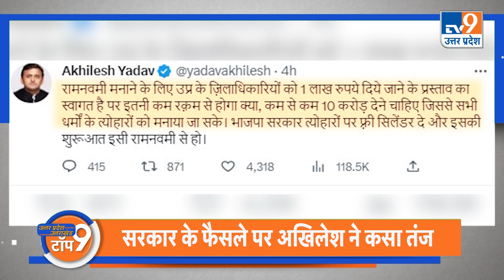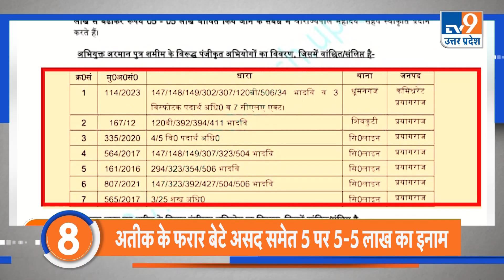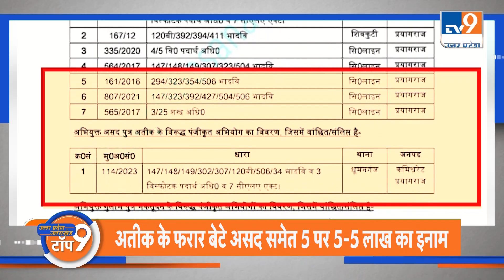TOPNEWS:UP के मंदिर में रामायण और दुर्गा सप्तशती का पाठ।कांग्रेस ने देश की हालत भिखमंगों जैसी बना दी